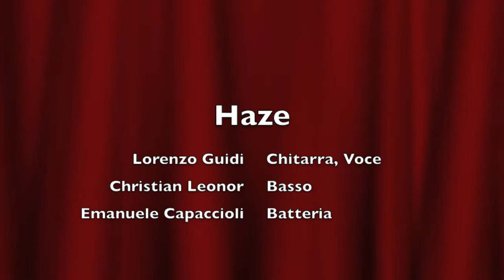Haze Live@Orange Jazz Club (Foxey Lady)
Live degli Haze all'Orange Jazz Club di Pistoia.

Brano Eseguito: Foxey Lady (J.Hendrix Cover)

HAZE:

Lorenzo Guidi: Guitar, vocals
Christian Leonor: Bass Guitar
Emanuele Capaccioli: Drums